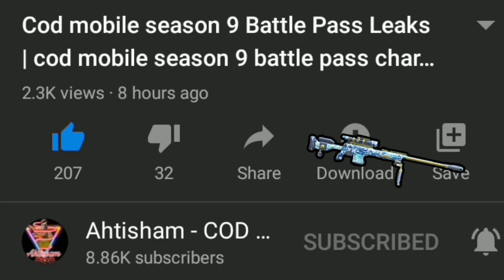SEASON 2 Battle pass All 4 Character leaks COD Mobile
Hello Guys In today's video I Show you guys SEASON 2 Battle pass All 4 Character leaks COD Mobile so make sure to Watch this Video complete

Thanks